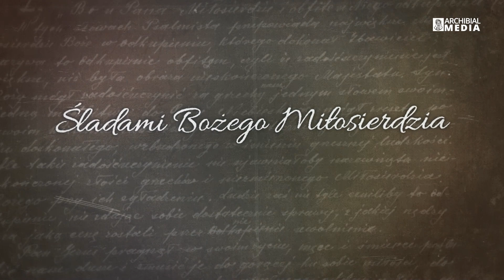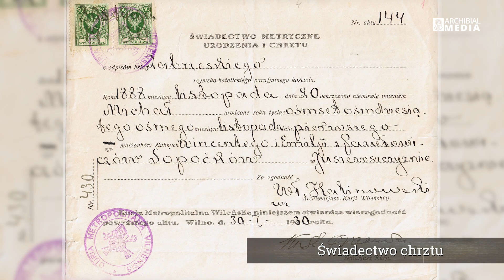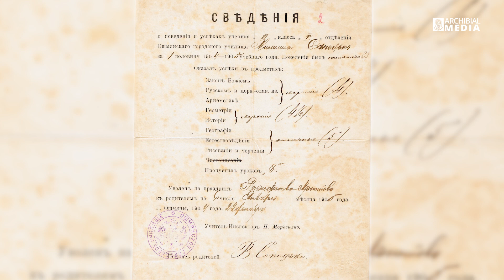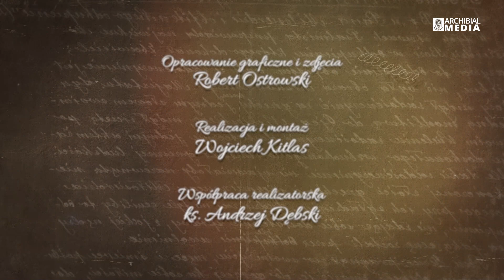"Śladami Bożego Miłosierdzia" cz. 1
"Śladami Bożego Miłosierdzia"
O życiu i dziele bł. ks. Michała Sopoćki opowiada s. Dominika Steć ze Zgromadzenia Sióstr Jezusa Miłosiernego.
W tym odcinku odwiedzimy Juszewszczyznę - miejsce w którym przyszedł na świat Michał Sopoćko, a także pierwsze etapy jego życia - dzieciństwo i lata szkolne w Zabrzeziu i Oszmianie.